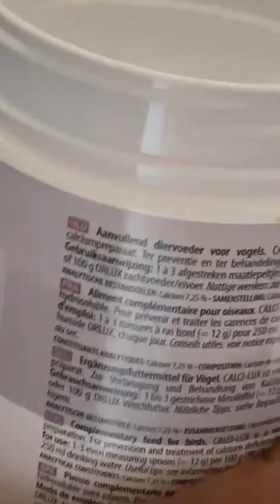Calcium and vitamin for Parrots || Parrots Diet || Power of Media